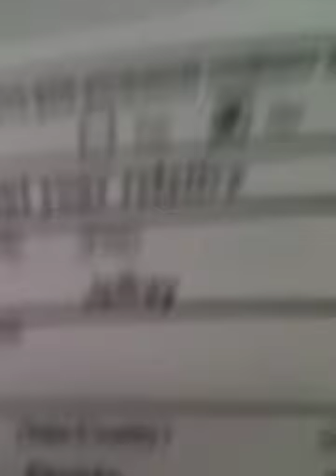Coyote Attacks Lawyer